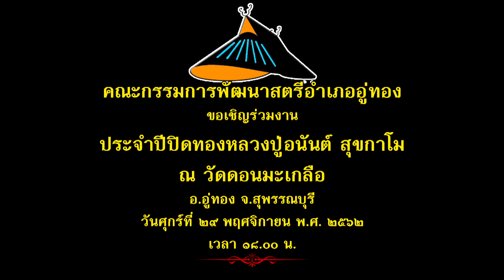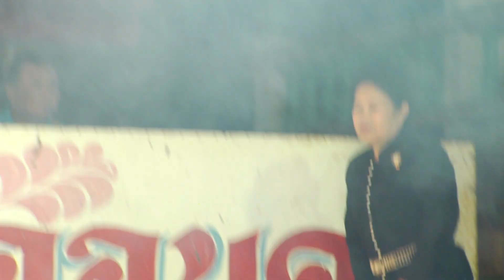ไทยทรงดำ งานปิดทองหลวงปู่อนันต์ สุขกาโม วัดดอนมะเกลือ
คณะกรรมการพัฒนาสตรีอำเภออู่ทอง

ขอเชิญร่วมงาน
ประจำปี
ปิดทองหลวงปู่อนันต์ สุขกาโม
ณ วัดดอนมะเกลือ
อ.อู่ทอง จ.สุพรรณบุรี
วันศุกร์ที่ ๒๙ พฤศจิกายน พ.ศ. ๒๕๖๒